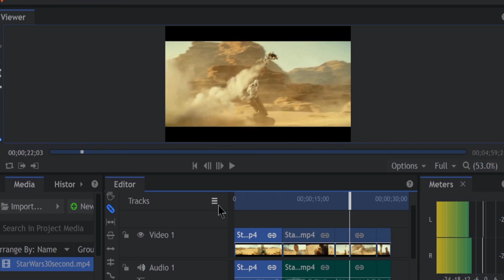Star Wars Episode 9 30 Second Footage Reaction!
Our intrepid hero doesn't like what he sees in the latest Star Wars footage, so he goes about fixing it!